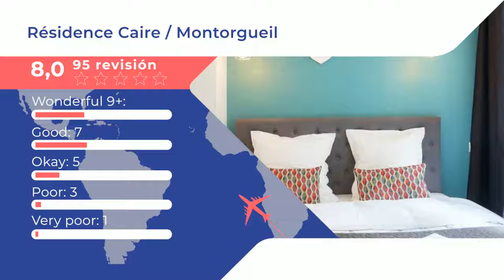Résidence Caire / Montorgueil |Comentarios de clientes. Opiniones reales. París, Francia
El Résidence Caire ofrece apartamentos, estudios y lofts de estilo moderno en París. Los alojamientos, accesibles por escalera, cuentan con calefacción y TV de pantalla plana por cable. Existe WiFi gratuita, y el Centro Pompidou está a 800 metros. El baño es privado e incluye ducha y artículos de aseo gratuitos. Se proporcionan toallas y ropa de cama. También hay una cocina con microondas, tostadora, nevera, fogones y cafetera. Además, a pocos pasos del establecimiento existen restaurantes de todo tipo. La Plaza de la República está a 1 km del Résidence Caire, mientras que el Museo del Louvre queda a 1,2 km. El aeropuerto más cercano es el de París - Orly, ubicado a 15 km. Hay aparcamiento privado.